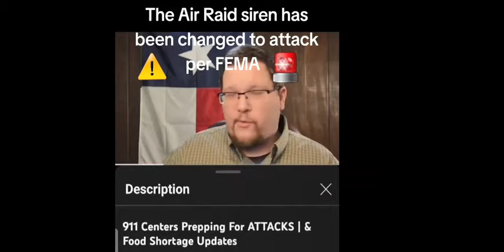There Will Be Trouble ... Real Soon ... For Us All ...